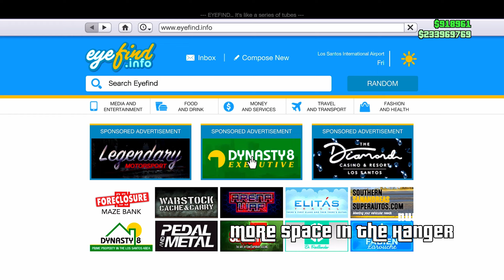Top 5 Quality of Life Changes I Want to See - GTA Online